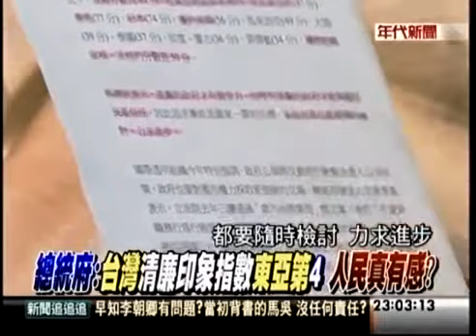馬英九變臉比四川快！蔡其昌、安幼琪砲轟(年代新聞)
李朝卿貪官貪這種國難財，馬英九卻還拿數據沾沾自喜！可恥可恨！(新聞追追追)